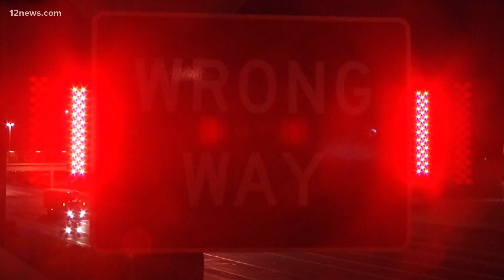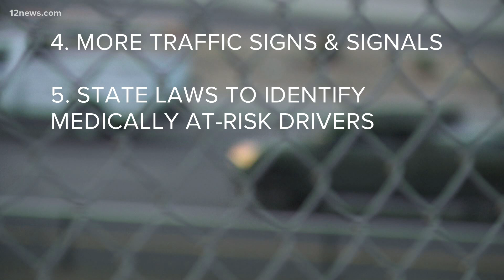AAA Study: Arizona seeing a spike in wrong-way driver crashes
The number of deadly wrong-way crashes in Arizona are heading in the wrong direction. Federal high safety and AAA are putting out calls to stop the troubling trend.